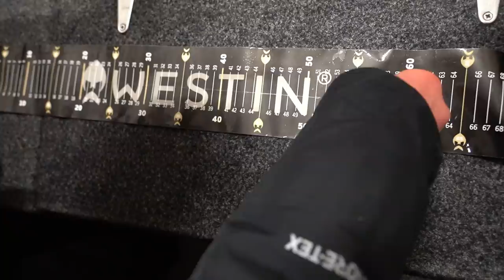TWEE RECORDS IN DE NIEUWE BOOT!! - VLOG 120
Welkom bij een nieuwe video! In deze video gaan we vissen vanuit de nieuwe boot en vangen Jeroen en ik twee nieuwe records!! Een mega dikke video dus!

Boot: Lund Impact 1675SS
Motor: Mercury 100PK
Schermen: Hummingbird Helix 12 met Hummingbird Live transducer
Via: IJsselsport

Materialen:
Hengel - Shimano Lunamis S86M
Molen - Shimano Vanford 4000

Dagje vissen met Jeroen?